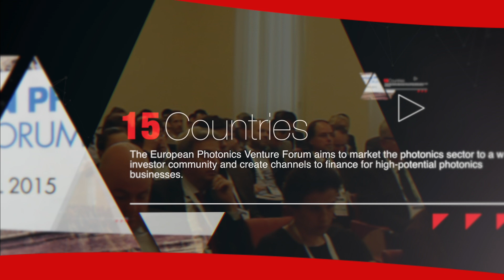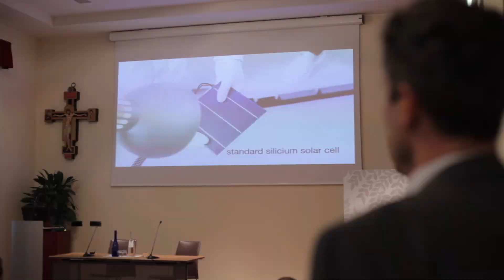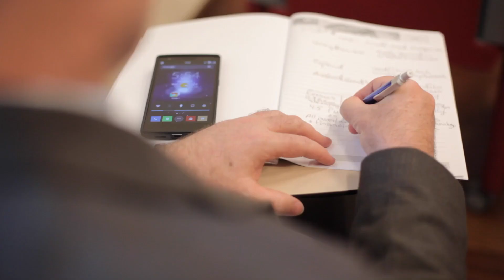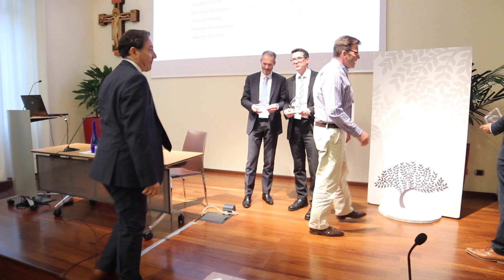European Photonics Venture Forum 2015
The European Photonics Venture Forum was held on 16 April 2015 in Rome, Italy. There were 110 participants from 15 countries, 24 pitches, 30 investors, 45 one-on-one meetings. Find out about EPIC activities related to venture, finance, and funding

The European Photonics Venture Forum was supported by COBRA Research Institute, Consiglio Nazionale delle Ricerche, Europe Unlimited, EPIC, Fraunhofer COMEDD, InvestorNet/Gate2Growth, JePPIX, Lazio Connect, LightJumps, OPTITEC, Organic Electronics Saxony, Photonics 21, PNO Consultants, Politecnico di Milano, Sensor City, Technische Universiteit Eindhoven. LightJumps has received funding from the European Union’s Seventh Framework Programme for research, technological development and demonstration under grant agreement nr 619463.

ABOUT EPIC - EUROPEAN PHOTONICS INDUSTRY CONSORTIUM
EPIC is the industry association that promotes the sustainable development of organisations working in the field of photonics in Europe. We foster a vibrant photonics ecosystem by maintaining a strong network and acting as a catalyst and facilitator for technological and commercial advancement. EPIC publishes market and technology reports, organizes technical workshops and B2B roundtables, coordinates EU funding proposals, advocacy and lobbying, education and training activities, standards and roadmaps, pavilions at exhibitions.